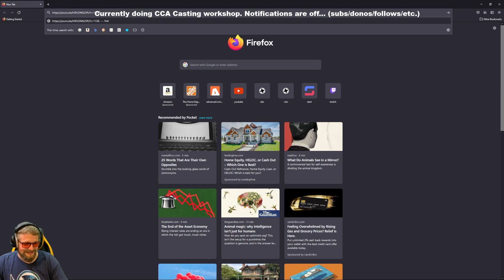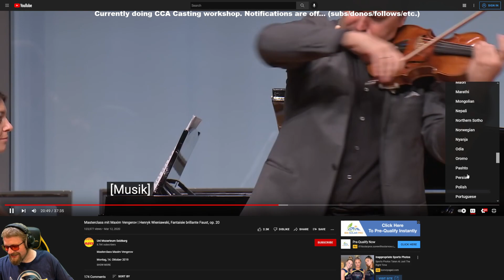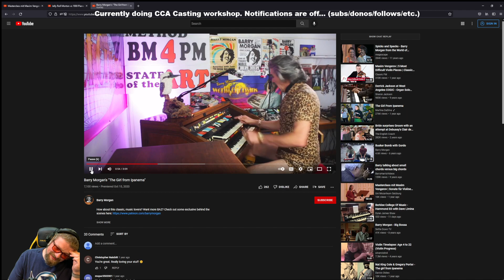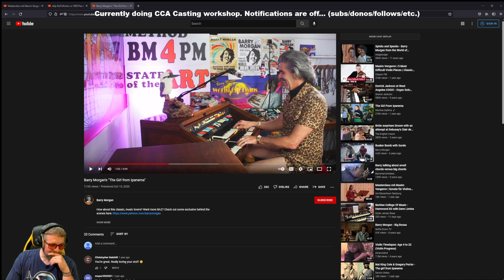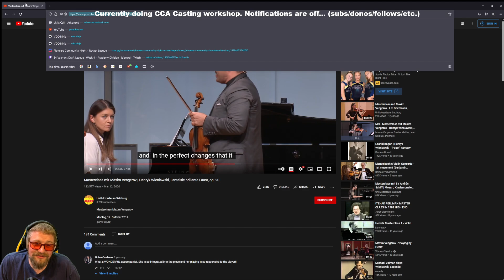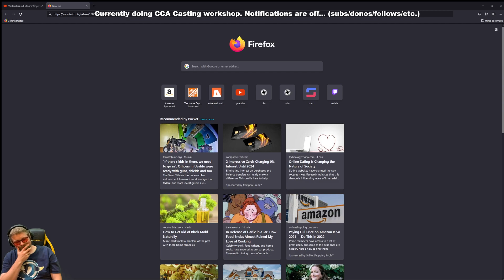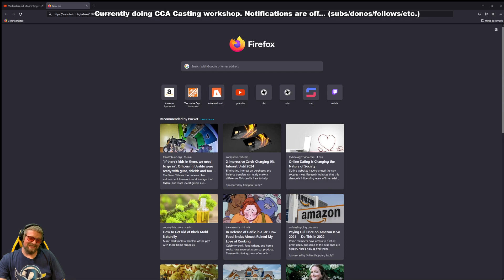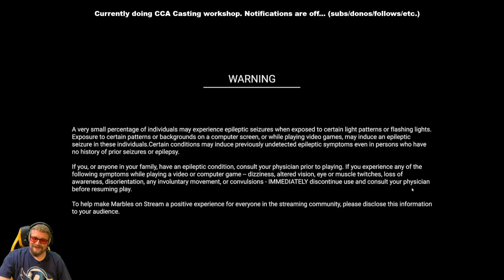CCA Casting Workshop 6/23/22 | Community Day